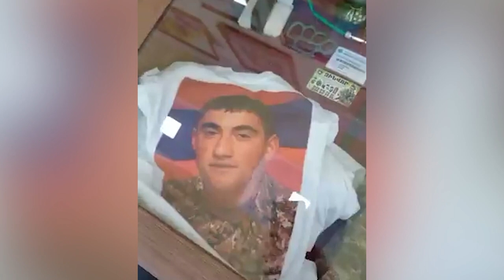Տեղի է ունեցել Նորայր Սողոմոնյանի անվան տուն թանգարանի բացման արարողությունը